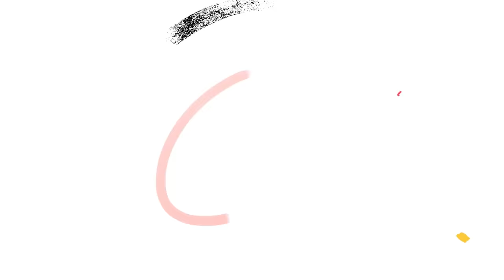빼빼로 데이를 맞아 취향 빼빼로를 물어보았습니다